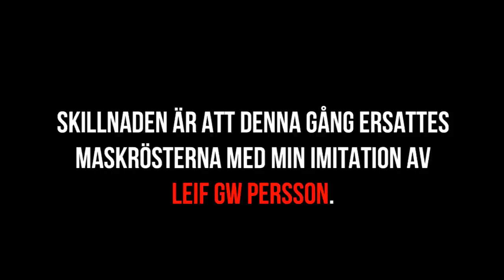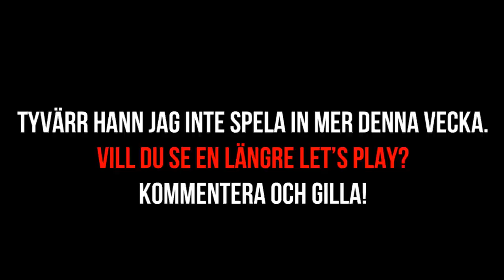Leif GW Persson i: Worms Armageddon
Som att hitta Mockfjärdsrevolvern på nytt!